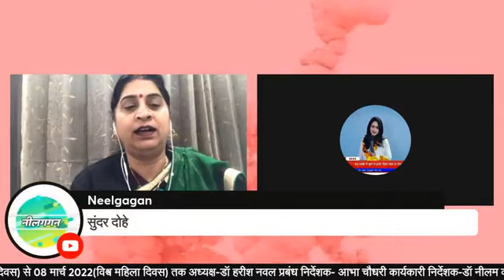वंदना कुंवर रायज़ादा', संचालन रीता 'अदा', साहित्य साधिकाओं का हिंदी रचना पर्व दिन १५